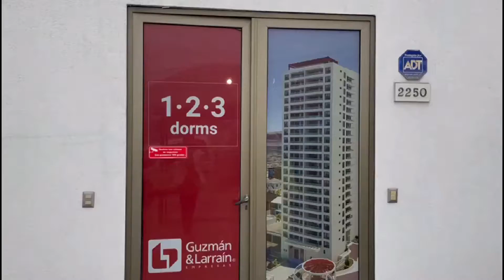Sara nos invita a la sala de ventas de Edificio Rotterdam en Iquique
Bienvenidos todos a visitar nuestra sala de ventas del proyecto Rotterdam en Iquique. Nuestra ejecutiva Sara los recibirá y responderá todas sus dudas, además pueden pasar a conocer departamento piloto :)

Departamentos en venta: 1 y 2 dormitorios, consulta plantas disponibles :)
para más información =)